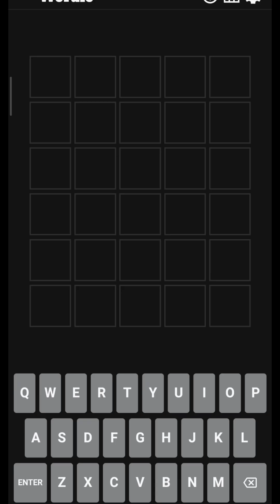Wordle 17 OCT 2024 | 17/10/2024